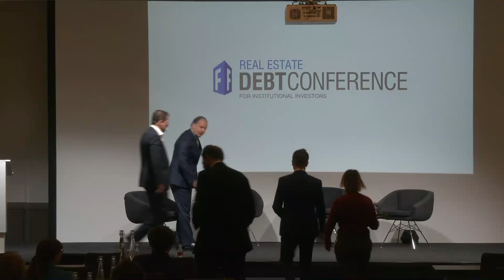Investor Panel | DebtConference 2024 (Teaser)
Investor Panel
Luke Baker
Felix Frankl, Evangelische Zusatzversorgungskasse - EZVK
Sascha Pinger, Managing Director, WPV
Moderator: Max von Below, Managing Director, Affinius Capital

This video was recorded during the DebtConference 2024 and the participants have access to the full version over the conference website.